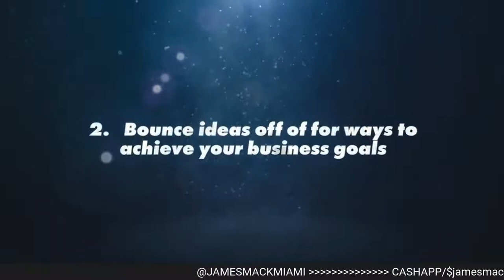American owes us MILLIONS........... WE WANT REPERATIONS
We were promised 40 acres and a mule for our families. We never received that promise. This is part of the reason why our communities are in peril.